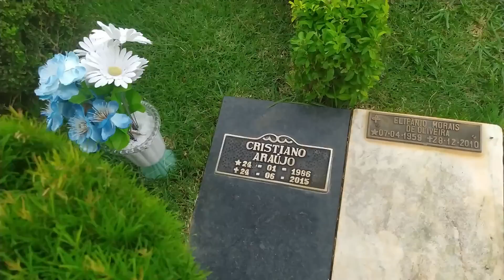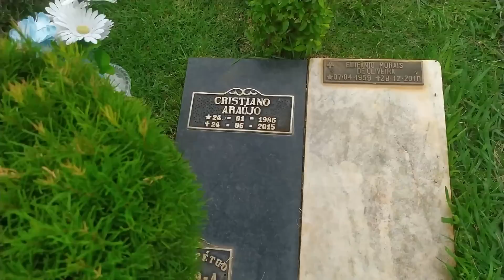visitei o túmulo do cantor cristiano araújo, onde ele está sepultado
fui no cemitério parque jardim das palmeiras em goiania visitar o túmulo do cantor cristiano araújo